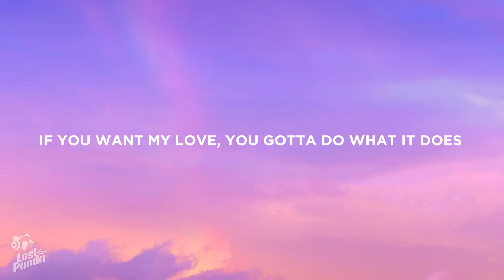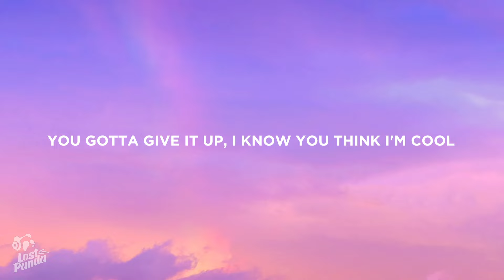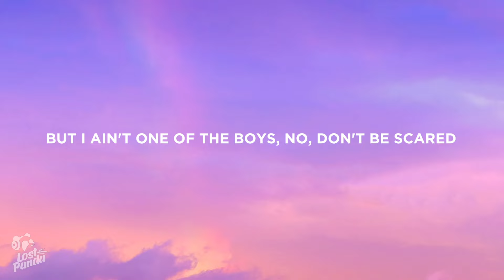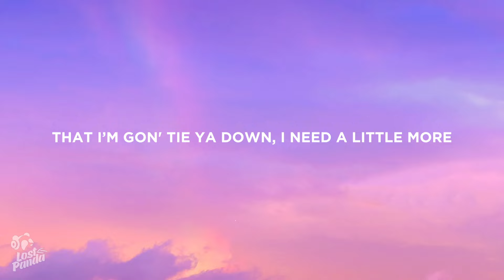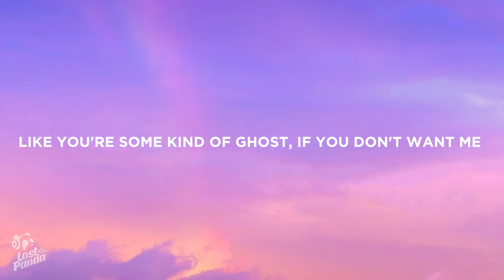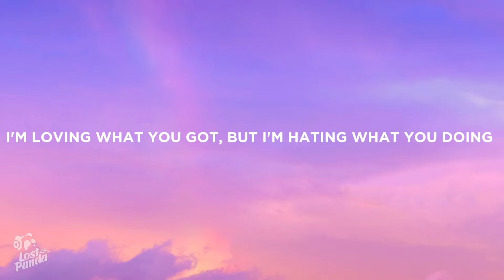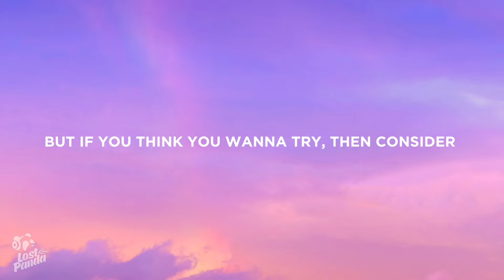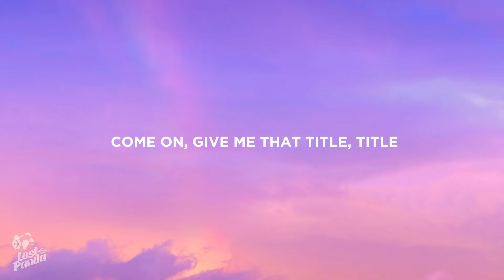Meghan Trainor - Title (Lyrics)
“Meghan Trainor - Title” Lyrics / Lyric Video by Lost Panda

Lostpandamusic.com/socials

[Intro]
Yuh

[Chorus]
Life can take you higher
Then you're feelin' low-low
That you gon' go up and down
Kinda like a yo-yo (Huh)
'Til you're feelin' low-low
(Up and down-down, up and down, up and down)
Kinda like a yo-yo
(Huh)

[Verse 1]
One minute I feel shit (Shit)
Next minute I'm the shit (The shit, uh)
It get under my skin (Yeah)
Kinda just like a tick
Some people make me sick (Mm-hmm)
I'ma just bite my fists (My fists)
I'ma just wet my wrist (My wrist, yeah)
Fuck a nigga 'til he limp (Fuck)
This doesn't need a caption (No-no)
I'm a real bitch, you half one (Ah-ah-ah)
Hate all you want, lil' bitch, these bands I got
You won't get a fraction
I'm sorry that you're lost boy (Lost)
I'ma go down like Jackson (Like Jack', like)
Hooks on hooks on hooks like ayy (Yeah)
You wanna just call me captain, son

[Chorus]
(Huh)

[Verse 2]
Y'all ain't shit but I flush
Why you wanna eat my dust?
Everybody wanna guess my crush
That's somethin' y'all need to discuss
I gave these bitches they flowers, ayy
Now they can suck one thousand eggs
I sip too much Powerade
Now I'm like, "Muh'fucker, bow to me"
I don't give a fuck 'bout a fake fan
Sayin' you mad, you proud of me
While yo' ass is up in arms
Don't forget to go down on me
Bitch, have a seat in a ottoman
Y'all hoes mad you ain't got a man
You missin' out on all the fun (Yeah)
Muh'fucker, you could die today

[Chorus]
(Huh)

📷 Wallpaper: Mohammed Nohasi

👩‍💻 Share Meghan Trainor - Title” Lyrics with your friends!